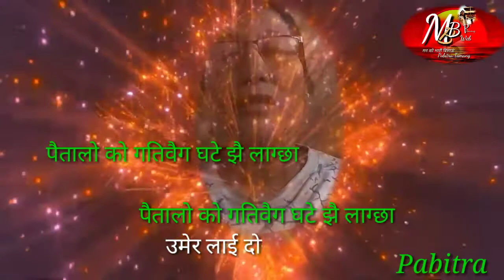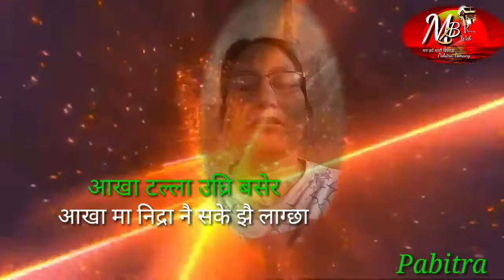बिस्वास पनि हार माने झै लाग्छा...by pabitra..